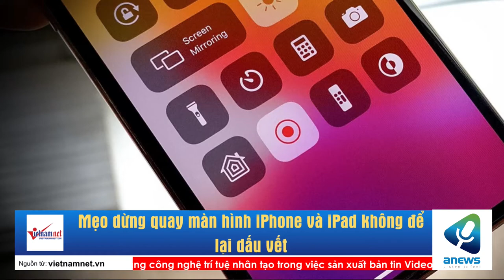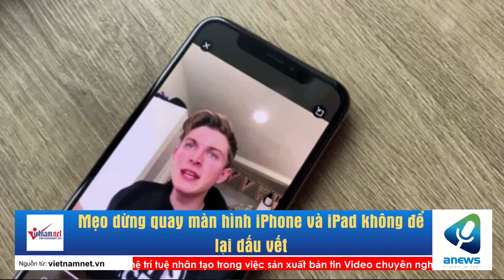Mẹo dừng quay màn hình iPhone và iPad không để lại dấu vết